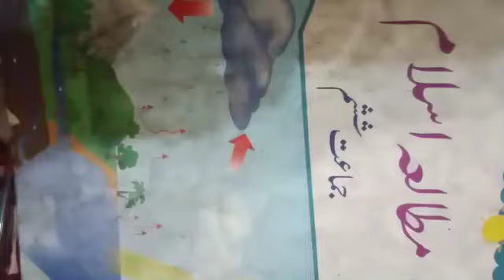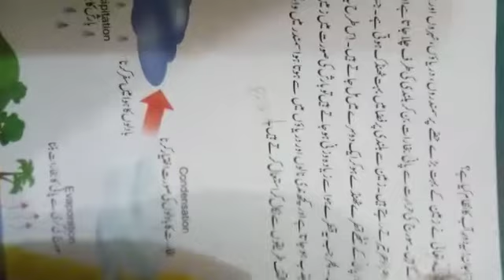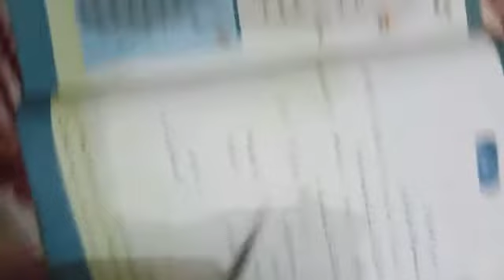Class, 6th Islamiyat lecture #2 ,4th May